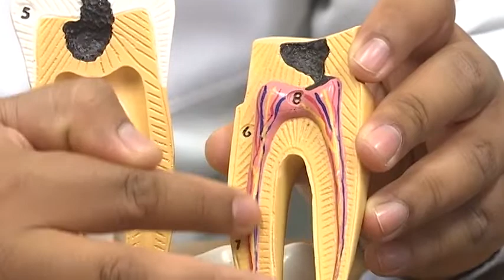Brinda Módulo Dental servicio gratuito de endodoncia